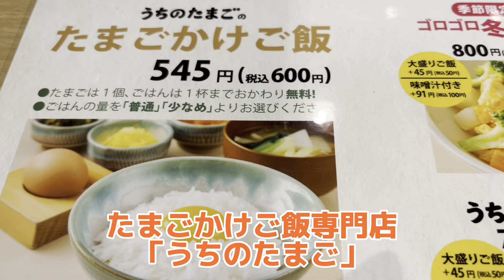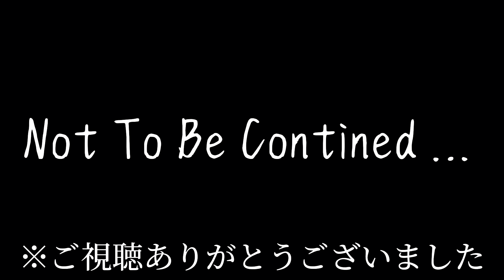【検証】たまごかけご飯専門店のたまごかけご飯は本当にたまごかけご飯なのか？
高評価やコメントをしていただけると励みになります。